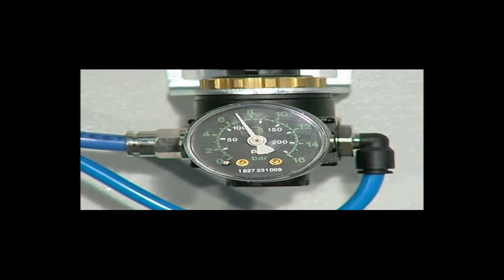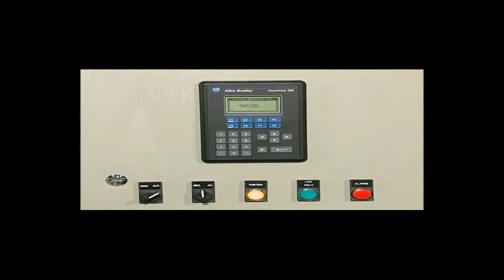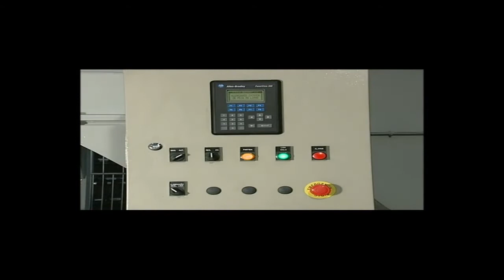Blasting machine for brake drum | cmvblasting.com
Blasting machine for brake drum in operation. View more